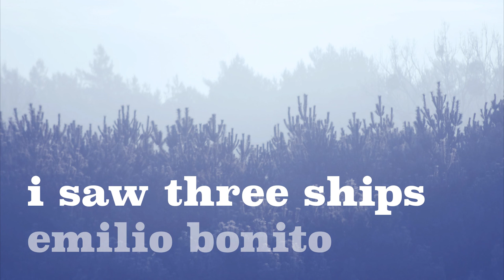Emilio Bonito - I Saw Three Ships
Hamilton, Ontario-based solo guitarist Emilio Bonito is back with another contemporary fingerstyle guitar piece. "I Saw Three Ships" is a Medieval-inspired arrangement with surprisingly modern influences — including music from the Nintendo game "The Legend of Zelda: The Wind Waker". Fans of John Renbourn, Don Ross, and Andy McKee will find lots to enjoy here.

SONG TITLE: I Saw Three Ships
ARTIST NAME: Emilio Bonito
GENRE: holiday/instrumental
RELEASE DATE: Monday, November 23, 2015

Arranged and performed by Emilio Bonito (SOCAN). Produced, engineered and mixed by moon:and:6. Qualifies for CanCon.